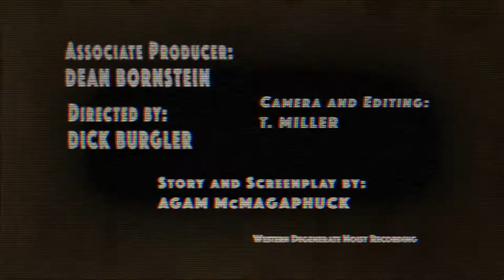The Three Idgits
A Country Clubbin' We Shall Go